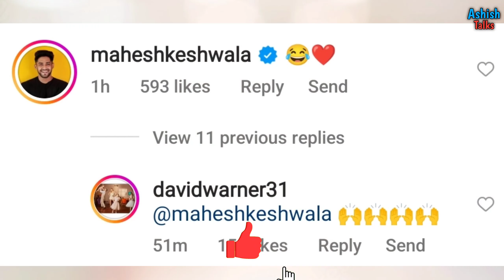David Warner In Pathan look 😂😂